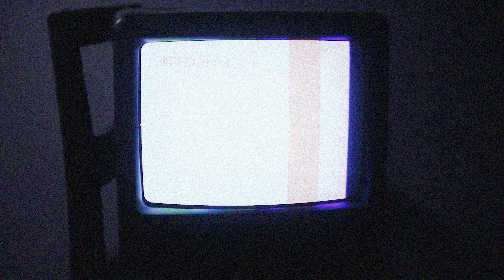Selvtægt - Richard Ramirez [Musikvideo]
Musik af Mikkel Galindo og Søren Blokmann
Visuals af Alexander Dissing
2022 Rumskibet